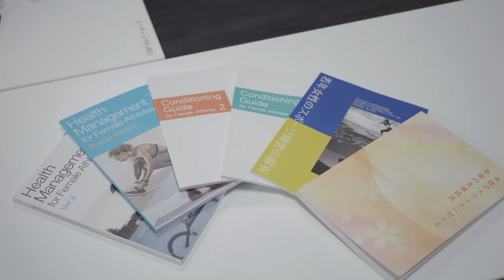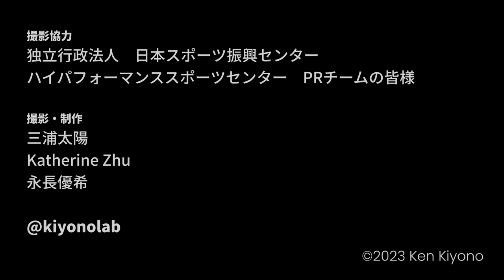みんなに知ってほしい女性の健康問題「女性アスリート特有の健康問題」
能瀬 さやか 先生（国立スポーツ科学センター）に「女性アスリート特有の健康問題」のお話をしていただきます．

第103回バイオメクフォーラム研究会
「女性のための健康科学 ― みんなに知ってほしい女性の健康問題 ―」
日時：2023年　6月　17日（土） 13:30-17:00
現地開催場所：大阪大学基礎工学部シグマホール（国際棟）

にもお話いただきます．